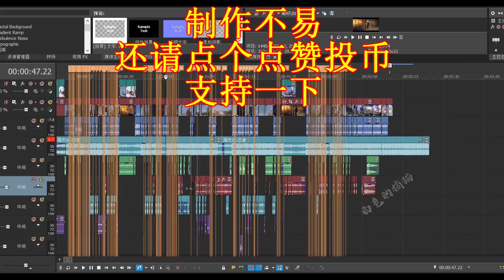迪迦 每位奥都各有长短，很正常 盖亚 那大哥你呢？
哈喽，大家好！
我是白色的橘猫，今天正式入驻油管了~
此频道为官方正版频道，别的皆为盗版💖💖
解说优质动漫，童年记忆，当下热门~~
喜欢动漫的小可爱，一起交流吧
一起见证动漫的崛起吧👻👻
白色的橘猫# 我们的视频内容符合平台的使用政策，绝对没有任何违反规定的行为。